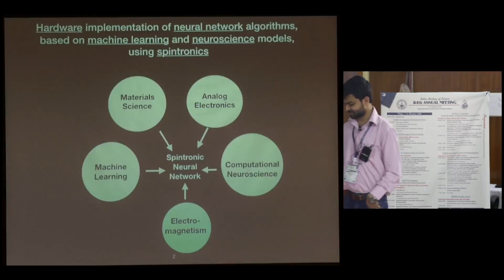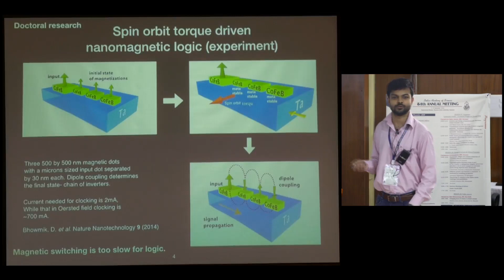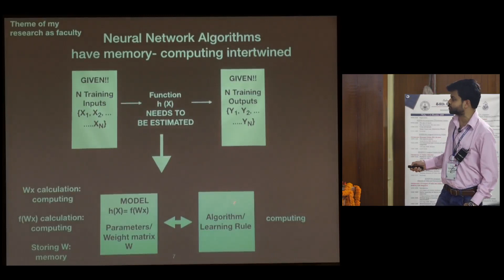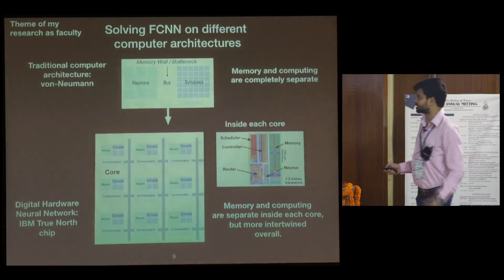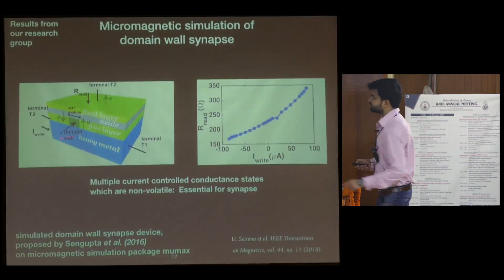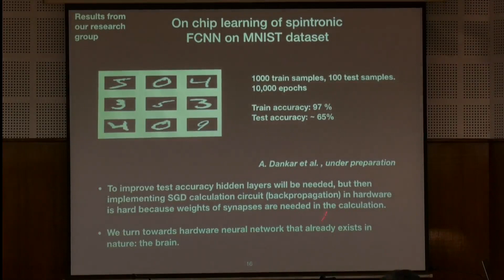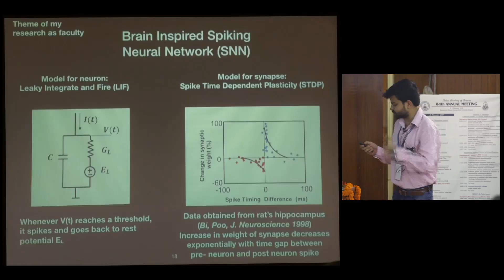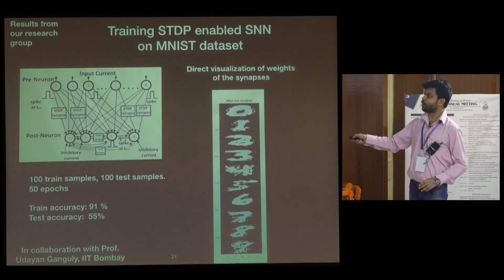Hardware implementation of neural network algorithms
Debanjan Bhowmick's inaugural lecture at the 84th Annual meeting of the Indian Academy of Sciences.